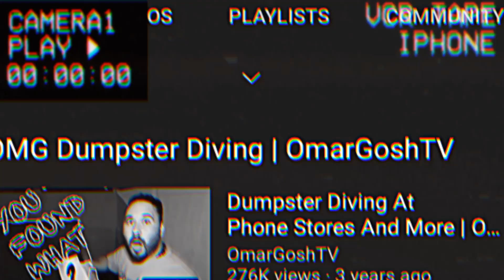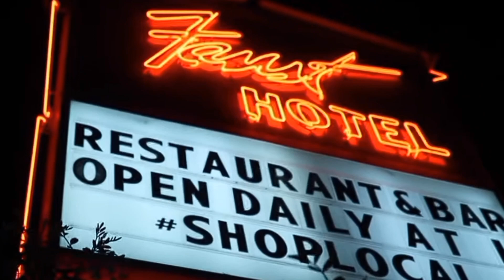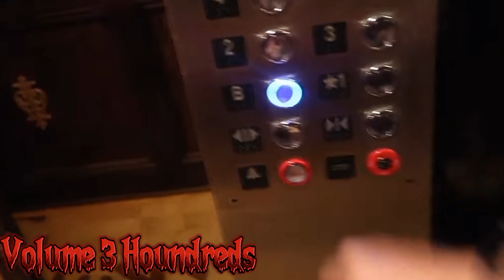OmargoshTv like oh my gosh this guy has to be joking